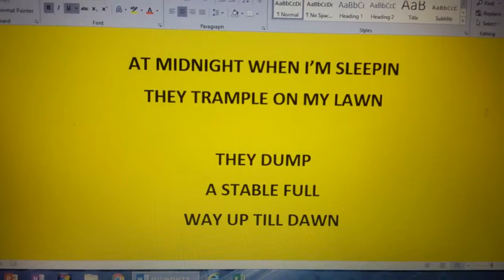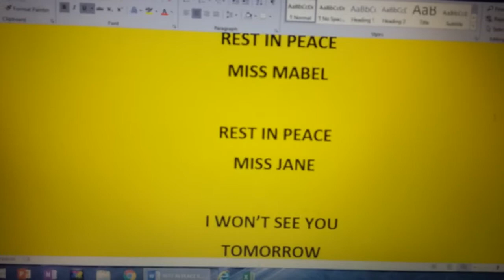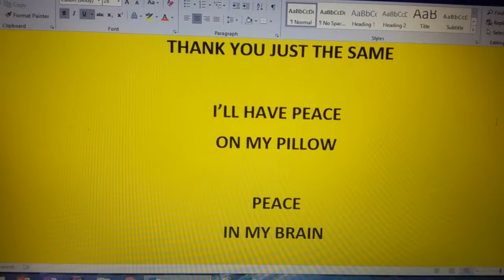REST IN PEACE! WRITTEN BY DENISE SPURLOCK